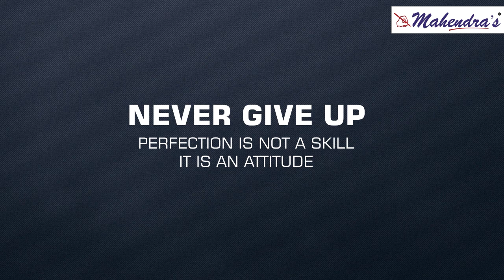Stephen Hawkings | NEVER GIVE UP | BEST MOTIVATIONAL VIDEO | MUST WATCH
NEVER GIVE UP! This is a powerful motivational video for anyone who feels like giving up. Never give up, never surrender, and rise up against the odds.

"Let me tell you about something you already know. The world ain't all sunshine and rainbows; it's a very mean and nasty place. And I don't care how tough you are; it will beat you to your knees and keep you there permanently if you let it..."

The harder the struggle, the more glorious the triumph.